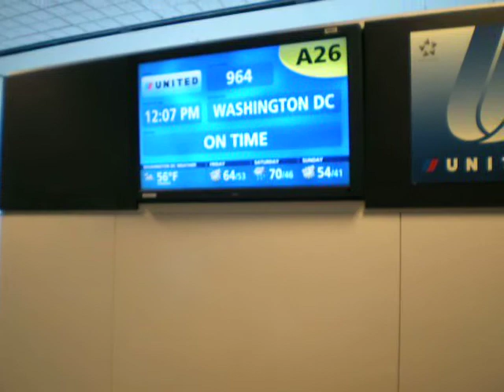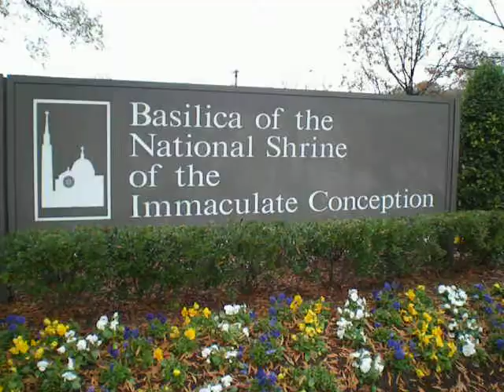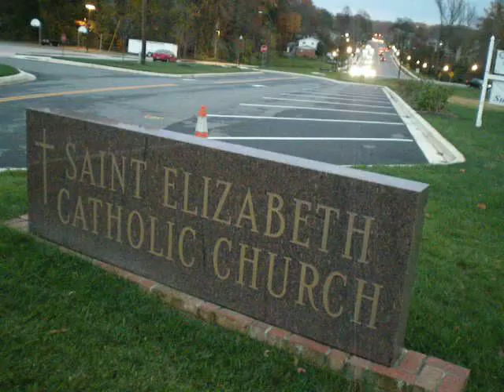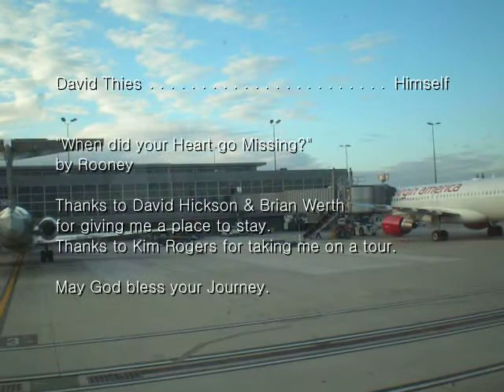David Thies Washington DC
A weekend of gigs in Washington D.C.. Sleeping on couches, adventuring in a new city, and playing music for new friends.

God bless the Journey.